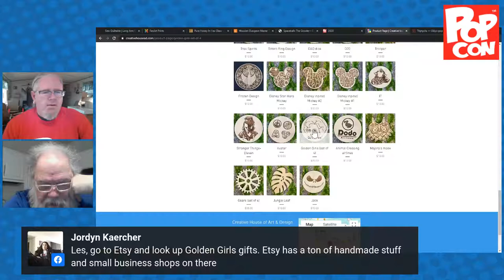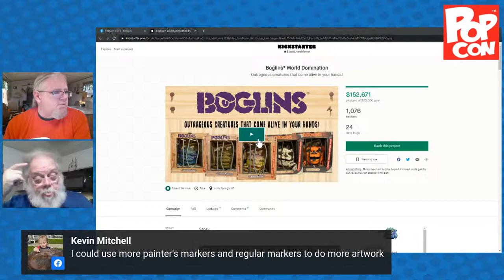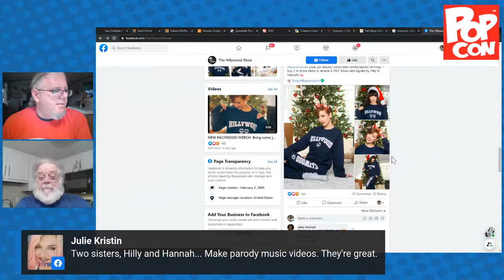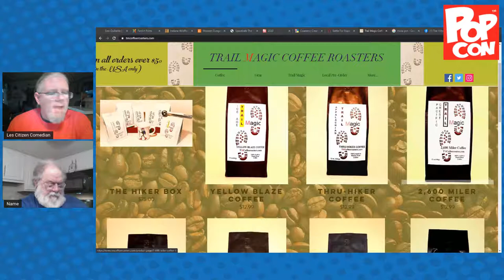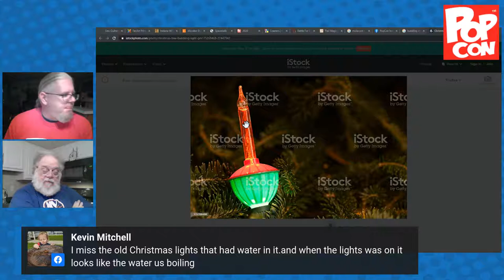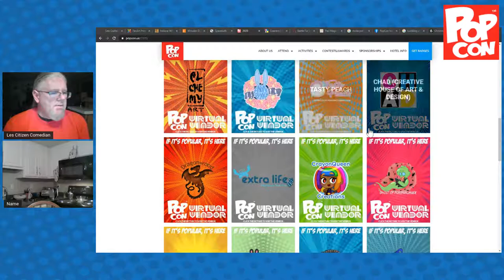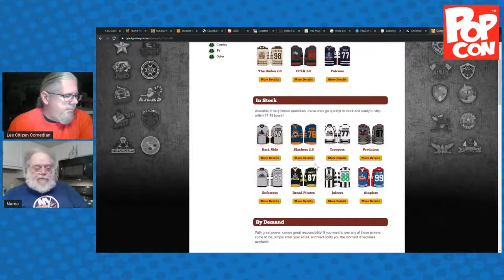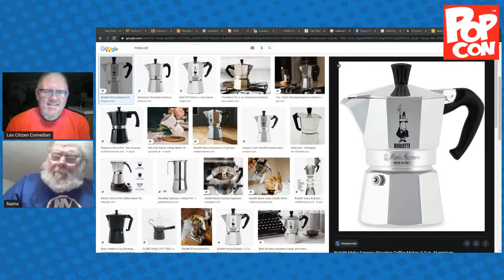PopCon Morning Crew - Geek Gifts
Join the PopCon Morning Crew chat about geeky gifts that you can get those special folks in your life this holiday season.  This is also a great way to find out what gifts you can buy Peter and Les.